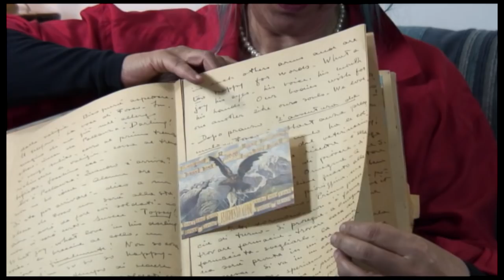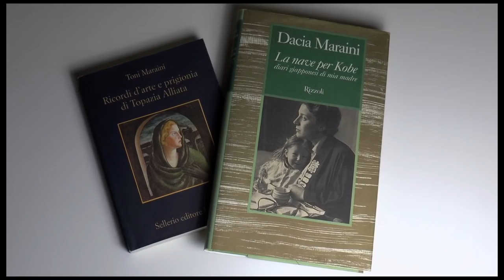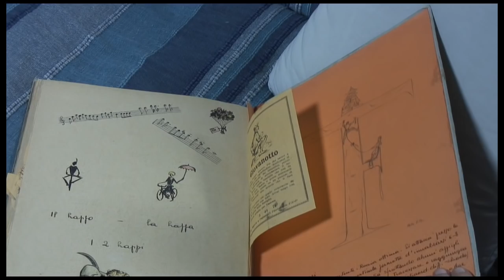"Love holidays" raccoglie i diari d'amore di Topazia Alliata e Fosco Maraini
Servizio di Valentina Berdozzi e Eugenio Murrali. Reporter Nuovo. Scuola di giornalismo Luiss.